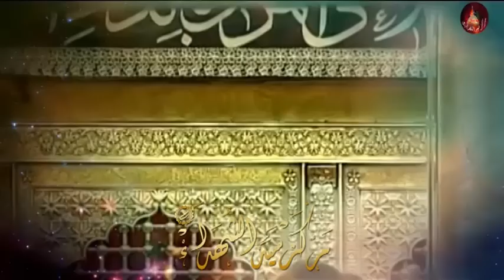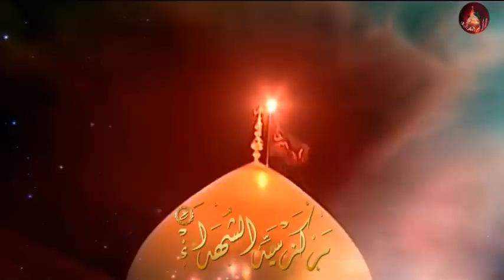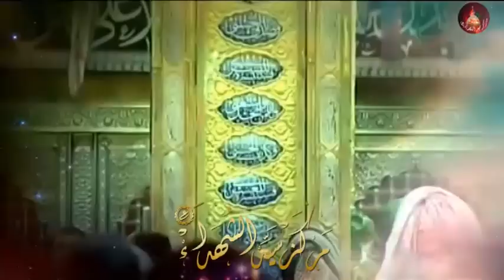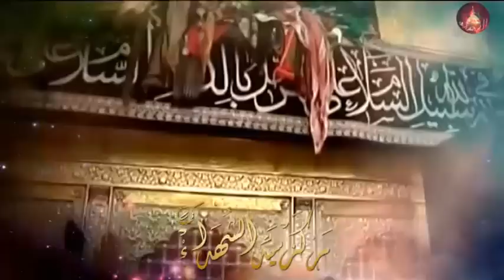أمسى - إصدار يسجلني - ملا باسم الكربلائي 1433 - 2012